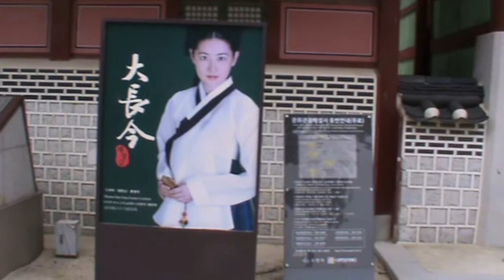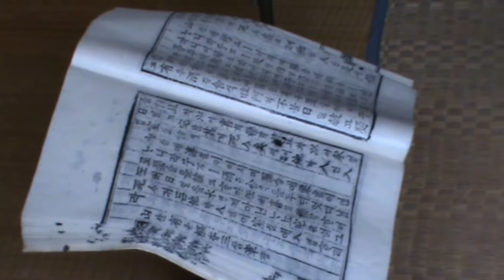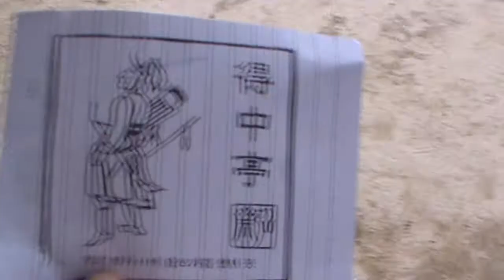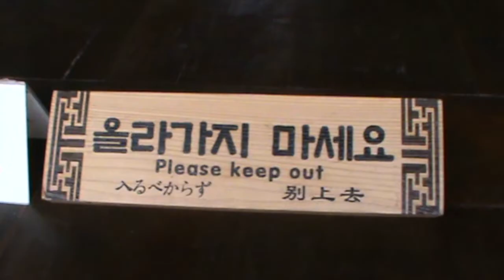โรงถ่ายละคร แดจังกึม (Dae Jang Geum)